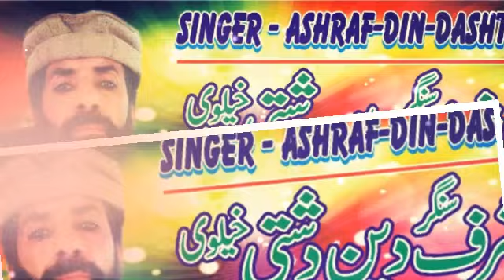Guna chopdi kuri ne chell mari Ashraf din dashti khelvi